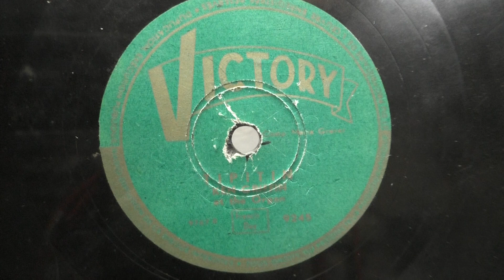Ken Griffin (organ): Tipi tin. (ca 1950).